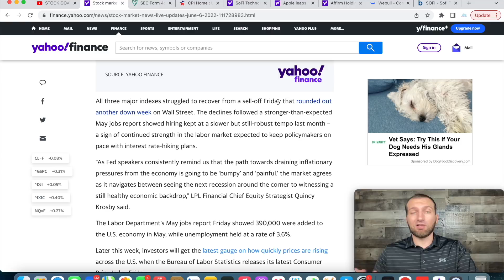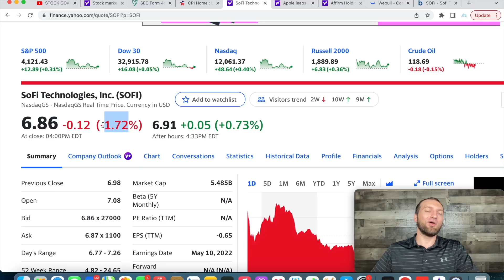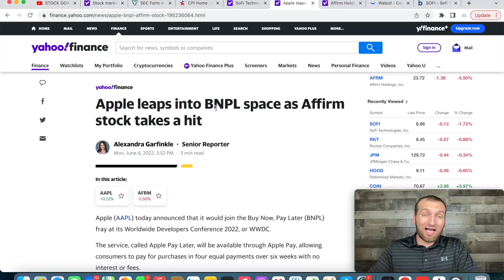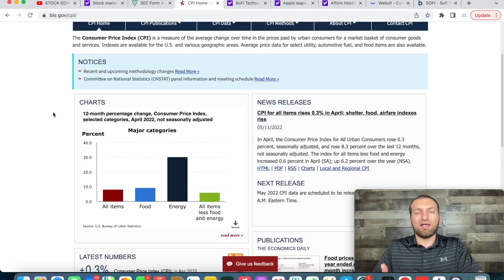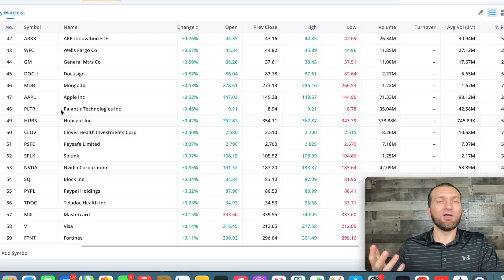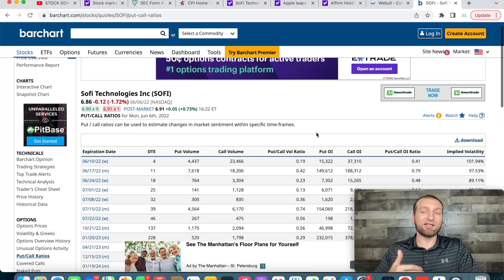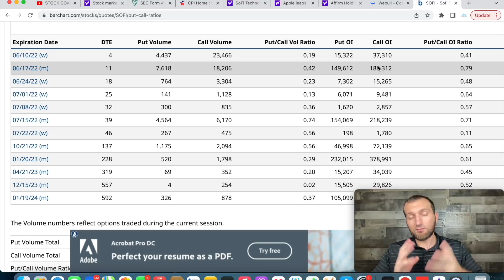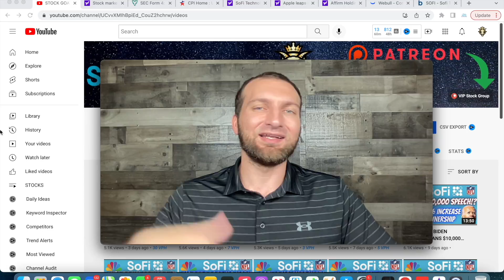SOFI STOCK! BUY NOW PAY LATER AFFIRM/APPLE!? CEO LOADS! SOFI SHORT INTEREST 17%!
Deposit $100 on SOFI INVEST and get $25 in stock for FREE!